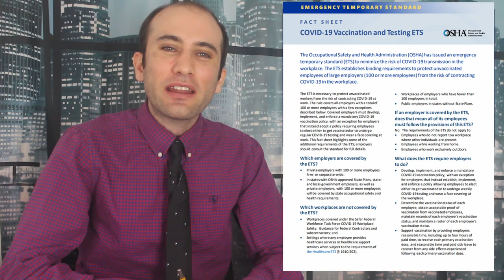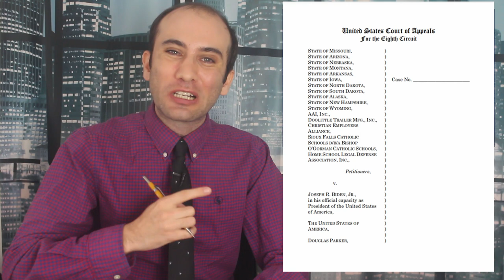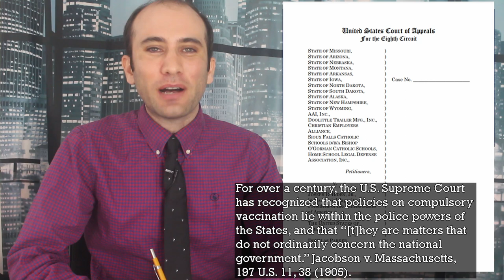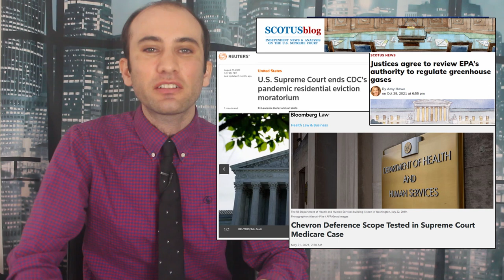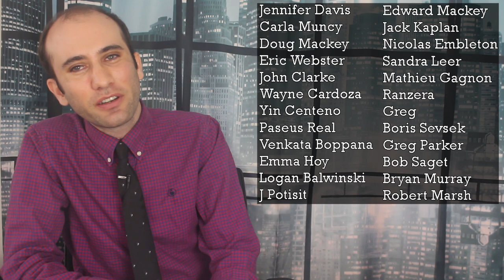OSHA’s Vaccine Work Mandate Lawsuit Updates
OSHA, or the Occupational Safety and Health Administration, has released new guidance requiring individuals working in offices with more than 100 employees to get vaccinated or follow a testing and masking program. This triggered a lawsuit from several southern states arguing that only states have the right to mandate vaccinations. Here is exactly what the argument looks like.